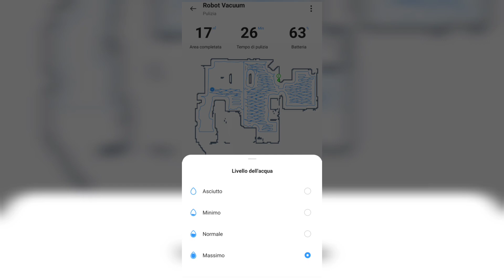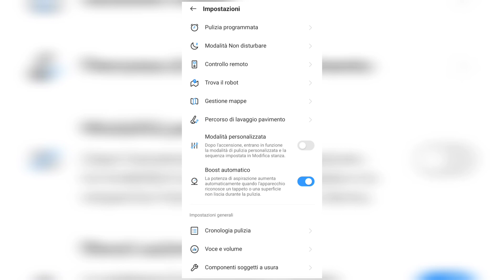REALME TECHLIFE, il primo robot aspirapolvere della casa è già al TOP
Realme fa già ottimi robot aspirapolvere, il suo TECHLIFE è già una conferma.
Acquistalo qui